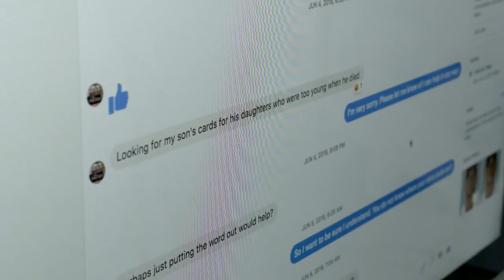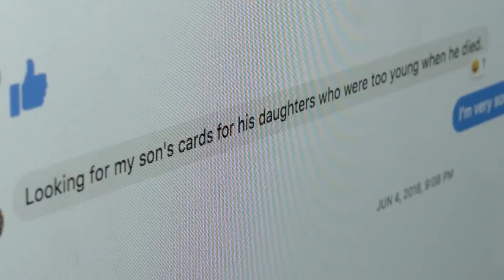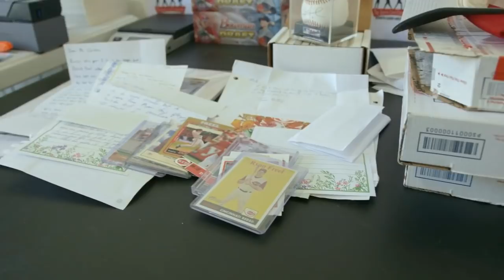Community Spotlight - The Sports Card Connection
Former MLB player Ryan Freel suffered from CTE and took his own life in 2012. The Sports Card Connection provided Freel’s daughters with 3,000 baseball cards to help them remember their father.

Power of Sports is presented by Group1001 and hosted by sports industry insider Rick Horrow.